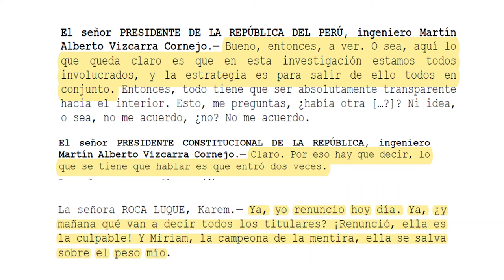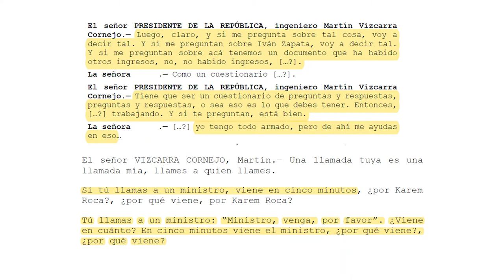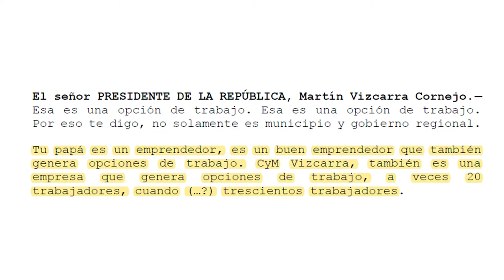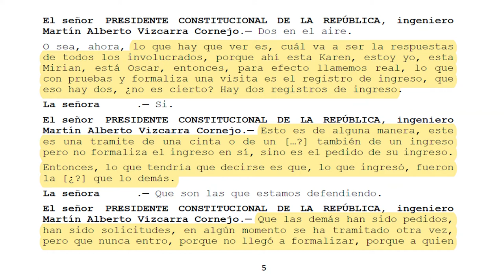LA VACANCIA Y LOS AUDIOS DE LA VERGÜENZA (2)